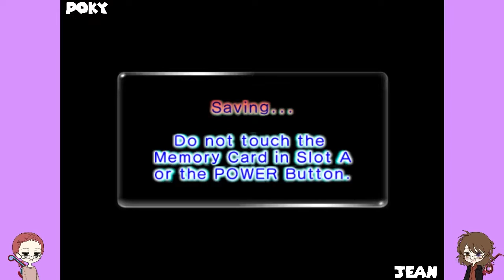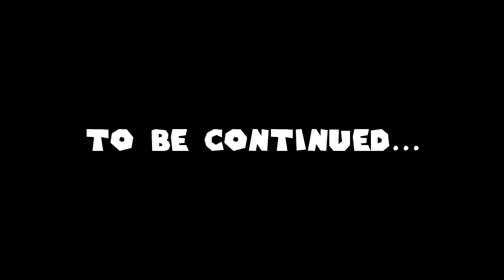The Try Hards Play Pikmin 2: Episode 24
Discord for The Try Hards!